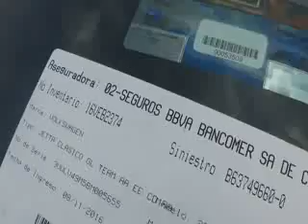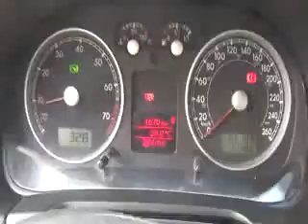SUBASTASMA JETTA VOLKSWAGEN, JETTA CLASICO SPORT 2011